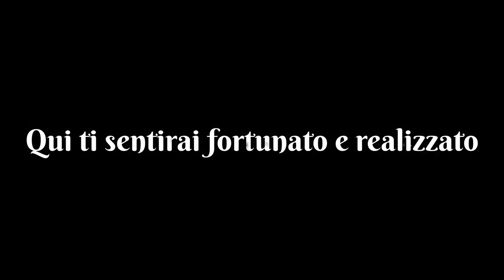CASA A GAZZO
realizzato da:

VP+ Home Staging & Interior Photography
Virna Passuello
Via Giovanni Paolo II, 132/A
35010 San Giorgio in Bosco
PADOVA
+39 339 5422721